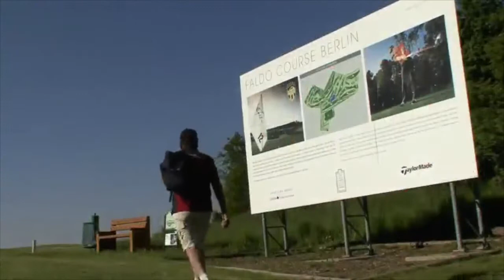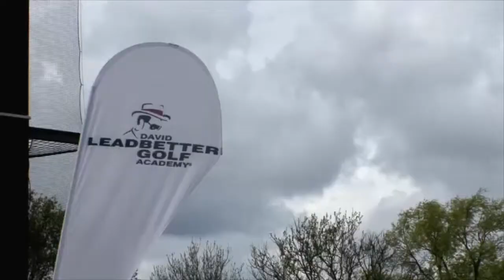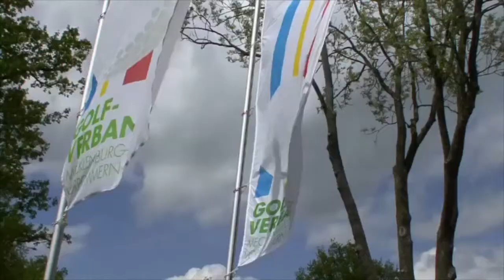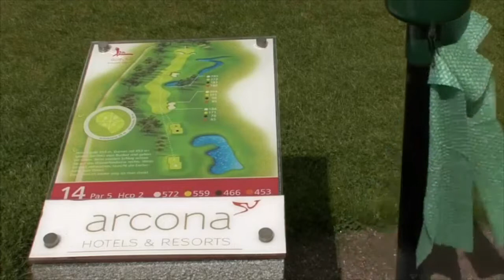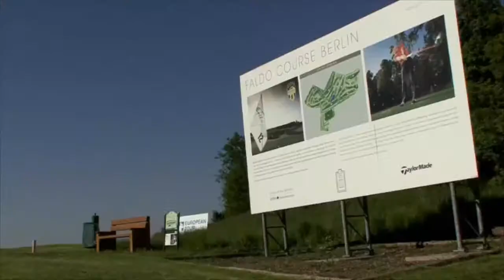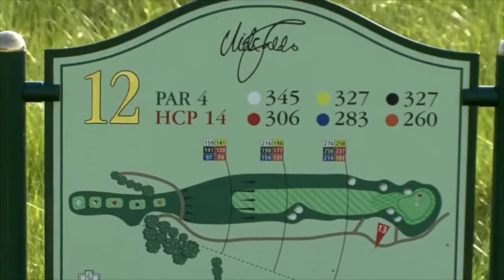Golf i Tyskland - Indhent gratis tilbud via GolfTyskland.dk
Video om golf i Tyskland. Vist på TV2. Vi besøgte Seeschlösschen Timmendorfer Strand GK, Schloss Teschow samt Sport & SPA Resort A-ROSA Scharmützelsee.